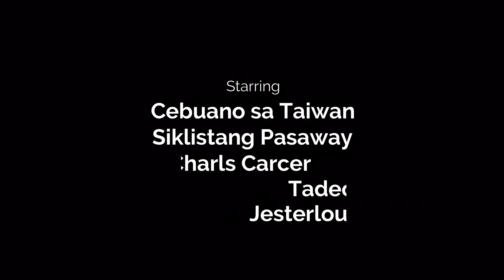Road Cycling | Motivation Ride | Uphill Climb | Sprint Chase | Cycling Vlog | Pinoy Cycling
Its a training ride with one of the best Pinoy Cyclist in Taiwan.  It's a pleasure to ride alongside with him.